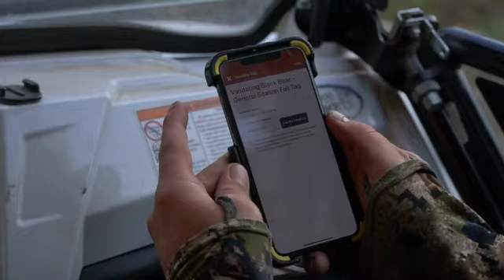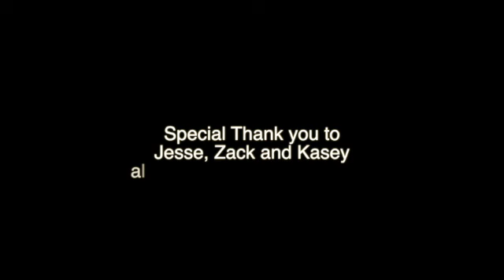“Quick Shot” OREGON FALL BEAR HUNT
2020 Fall Bear Hunt for Alan. First hunt with the long range rifle set up. Its called quick shot for a really good reason! See why!